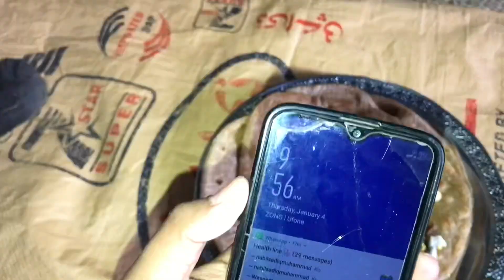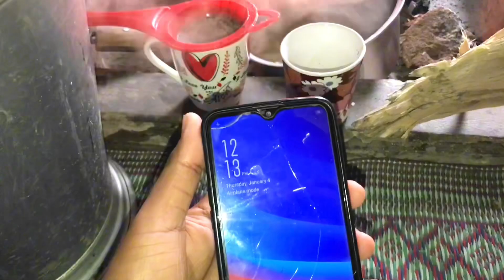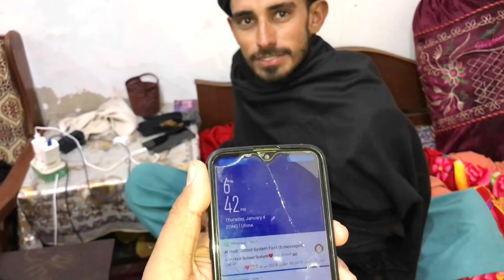Sabiq MNA sy mulaqat|| Achaanak program bn gaya interview ka 😳